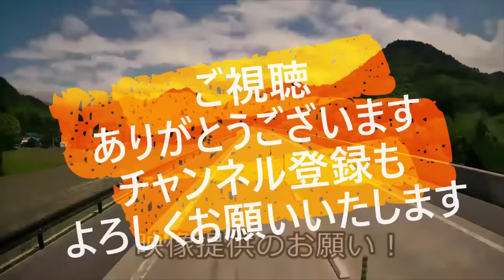迷惑運転者たち No.1678 他人を 巻込む 事故！・・物凄い衝突！・・信号無視・・【危険運転】【ドラレコ】【事故】